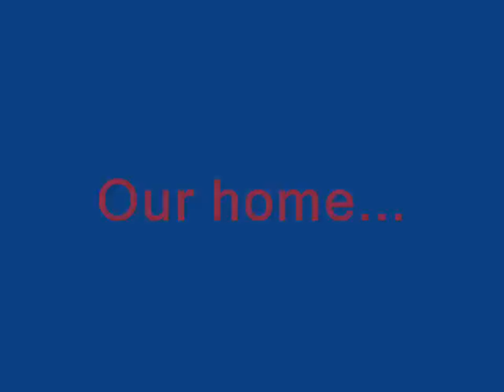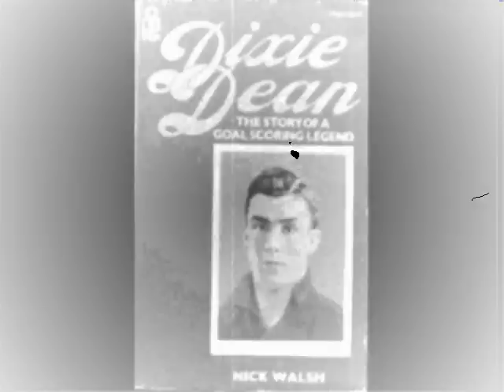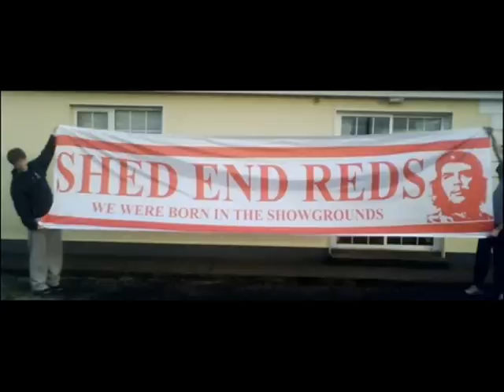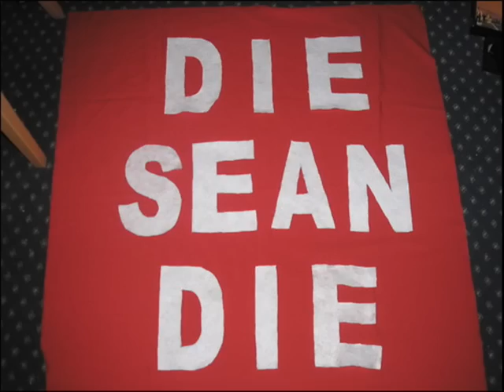S.R.F.C. 1928-2008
Compilation of images and video's to celebrate Sligo Rovers 80th Birthday.